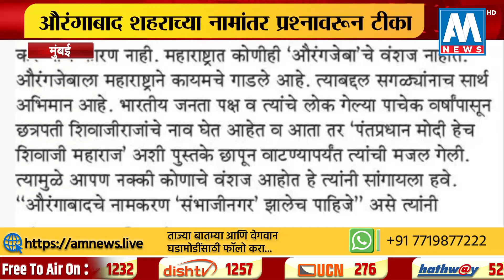'सामना' तून चंद्रकांत पाटलांवर खरपूस टीका । AM NEWS MUMBAI